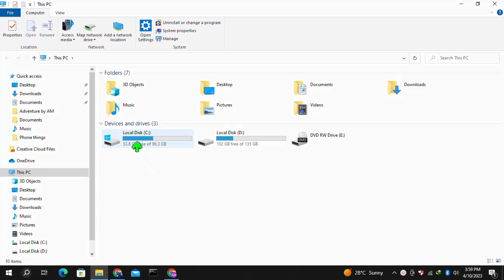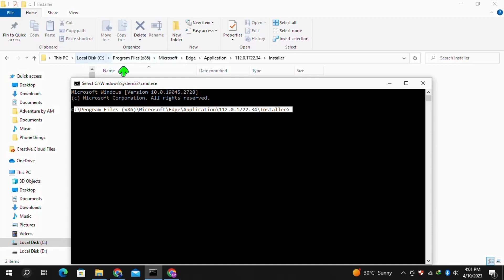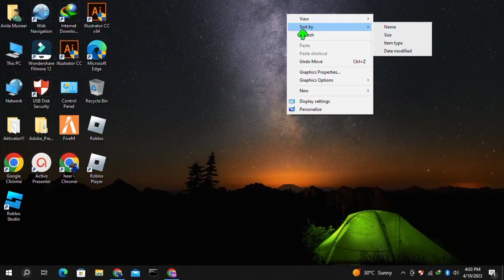HOW TO UNINSTALL MICROSOFT EDGE (EASY)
How to Uninstall Microsoft Edge (Easy) - Step by Step Guide

Are you having trouble with Microsoft Edge and want to uninstall it from your computer? Look no further! In this video, we'll show you how to easily uninstall Microsoft Edge in just a few simple steps.

Microsoft Edge is a popular web browser, but sometimes you might prefer to use a different browser or have issues with Edge. Fortunately, uninstalling Microsoft Edge is a straightforward process that can be done in a matter of minutes.

In this tutorial, we'll walk you through the steps to uninstall Microsoft Edge from your Windows computer. We'll cover everything from accessing the control panel, finding Microsoft Edge in the list of installed programs, and removing it from your computer.

Whether you're a novice or a seasoned computer user, our step-by-step guide will make it easy to uninstall Microsoft Edge from your PC. Follow along with us, and you'll have Microsoft Edge uninstalled and off your computer in no time!

0:00 Intro
0:08 Open settings
0:14 Click on the apps option
0:22 Click on microsoft edge
0:28 Tutorial
2:01 Outro